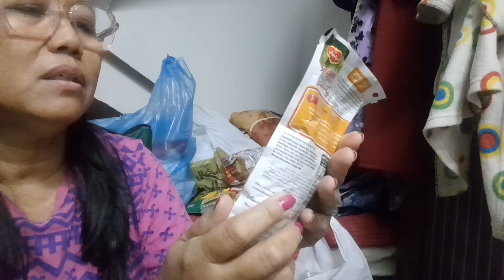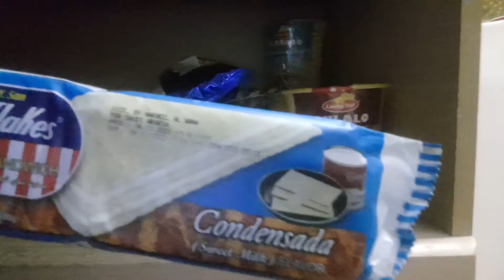1 March 2022#vlog152#ATEJHOVLOG#NAMILINGHAULNG MGA PANINDA NTIN thankyouLordsa blessings#tyagalang🥰